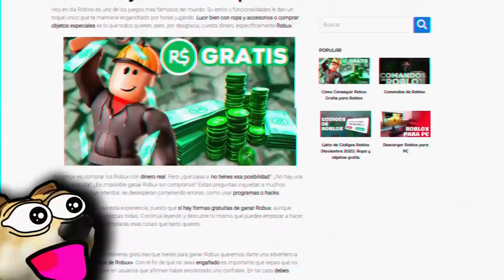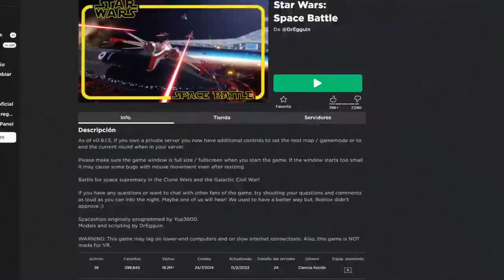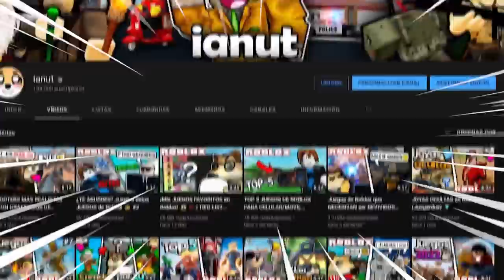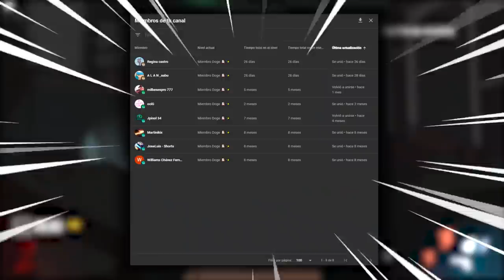¿Conocías estos JUEGOS de Roblox? 🤔 | Juegos que no conocías #8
0:00 Intro
1:07 Número 5
2:31 Número 4
3:55 Número 3
5:12 Número 2
6:40 Número 1
7:54 Agradecimiento a los miembros y despedida